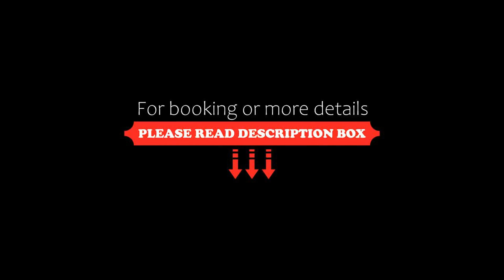Hotel Casali, Cervia, Italy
About Property:
Located in Pinarella, Hotel Casali is only 200 m from the private beach. If offers air-conditioned accommodation with a balcony, a free outdoor pool and free bikes.
With a satellite flat-screen TV, classic-style rooms at the Casali have a minibar and a safe. The private bathroom is complete with a hairdryer. Free Wi-Fi is available in public areas.
Breakfast is served buffet style. It consists of sweet and savoury food such as cold cuts, cakes an...
Property Type: Hotel
Address: Viale Mezzanotte 30, 48015 Cervia, Italy
Searching For
1. Hotel Casali - Cervia - Italy
2. Hotel Casali - Cervia - Italy Address
3. Hotel Casali - Cervia - Italy Rooms
4. Hotel Casali - Cervia - Italy Amenities
5. Hotel Casali - Cervia - Italy Offers and Deals
Audio Credit:
Track Title: Reasons To Hope
Artist: Reed Mathis